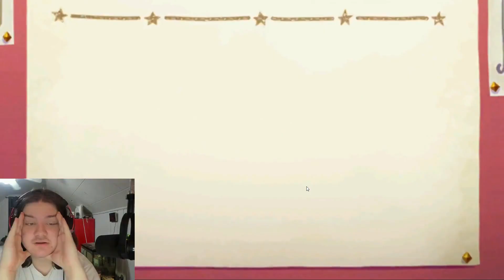There is NO WAY this just happened... NY Yui Summons (Princess Connect! Re:Dive)